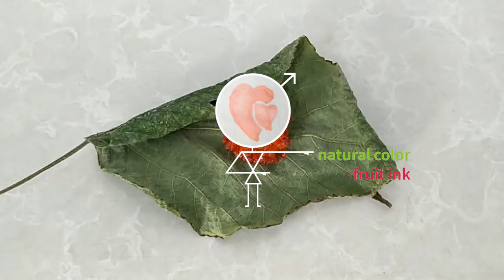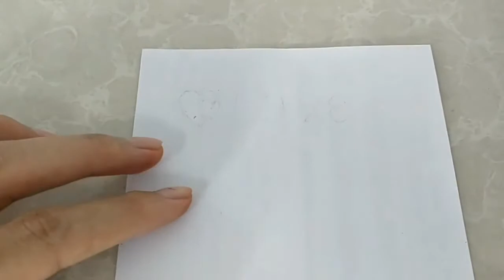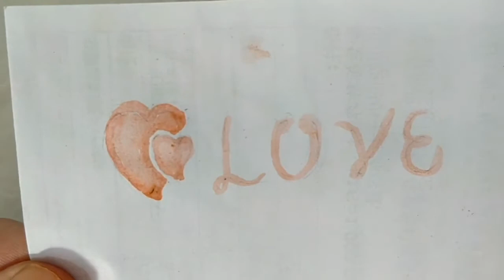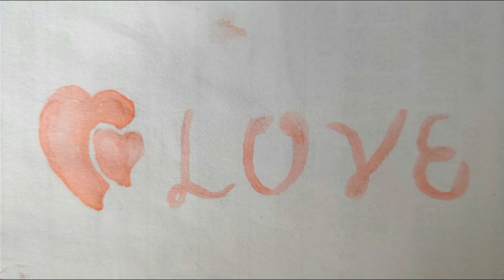natural color - fruit ink made from paper mulberry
Sinhin village rediscover: Have you seen natural pigments from nature?